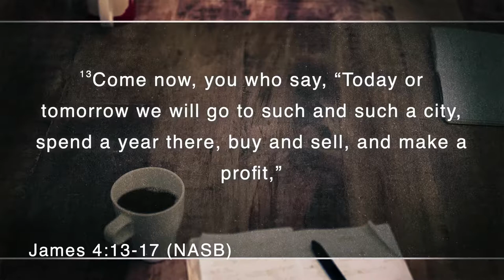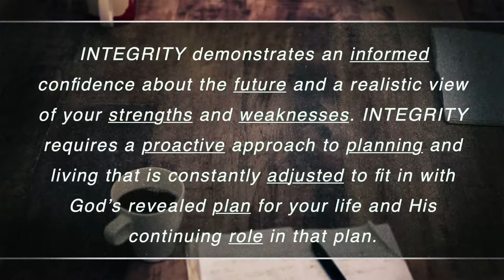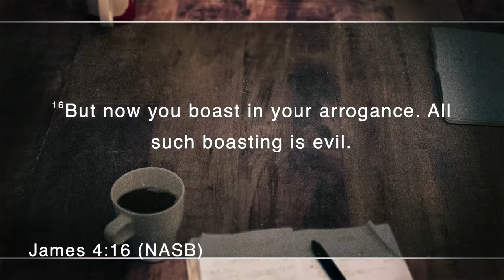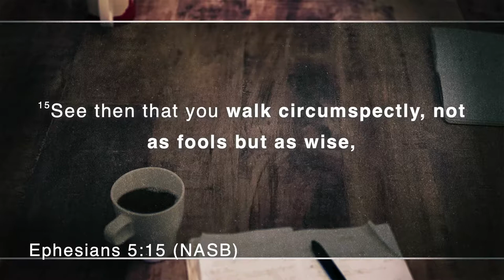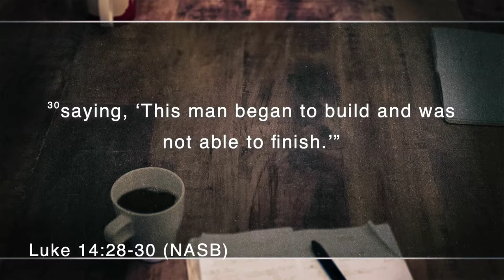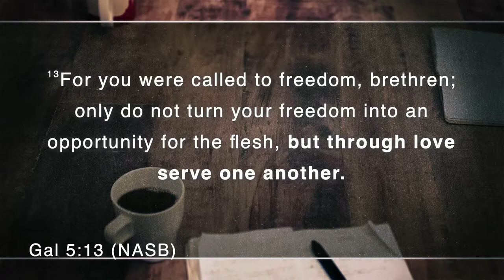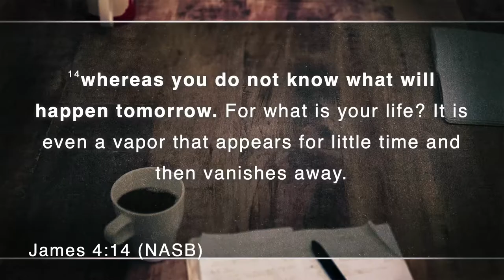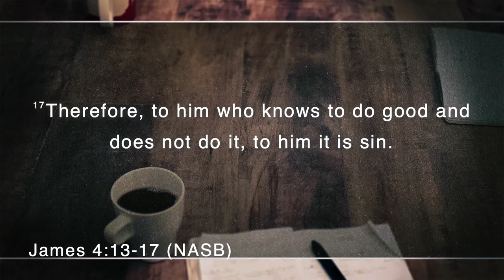8/11/2019 Integrity- How to Face the Future with Integrity.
Dr. Mike Landry